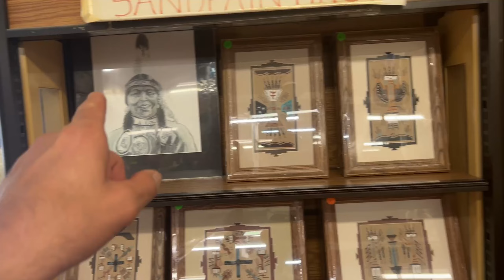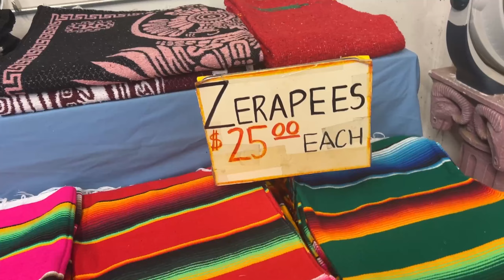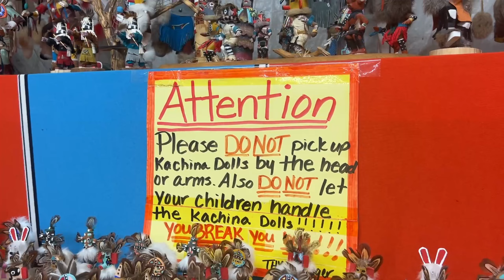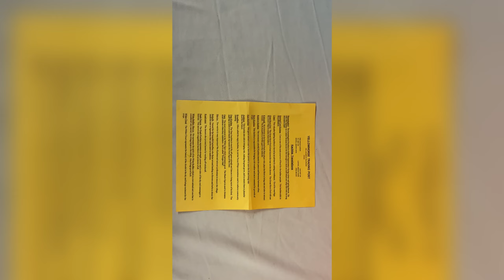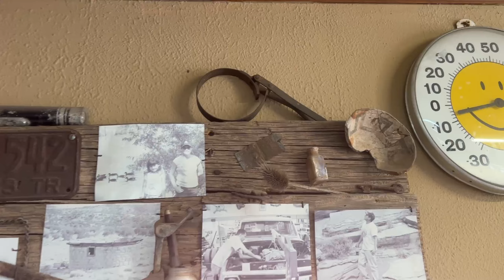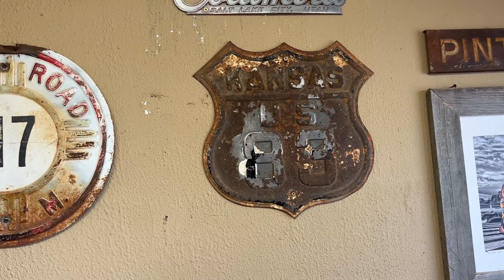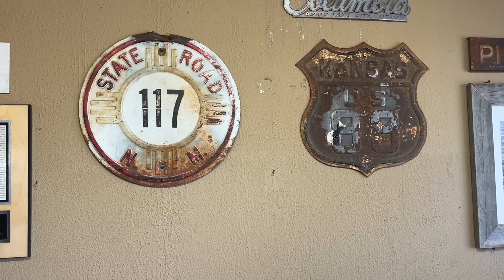9th day of fasting, visiting Yellowhorse Trading Post, views real Kashina